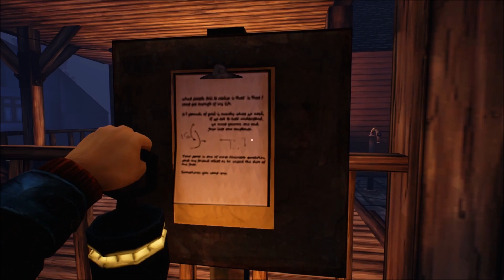Ether One [Let's Play] épisode 23 - 7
"ETHER Institute of Telepathic Medicine a mis au point un système de soins destiné aux patients souffrant de trouble psychologique. Il s'agit de rechercher dans leur esprit, recréé pour l'occasion en un univers en 3 dimensions, les éléments pouvant êtres la cause des dysfonctionnements. Pour ce faire, des techniciens y sont envoyés à la recherche des anomalies : Les restaurateurs. Vous êtes l'un d'eux."

Ether One est un jeu d'Aventure/Exploration édité et développé par le studio indépendant Britannique White Paper Games. Le jeu est sorti sur PC Windows en 2014 avant d'être porté en 2015 sur PlayStation 4. Plusieurs manières sont proposées au joueur de parcourir l'Aventure : soit de se laisser porter par la narration et se concentrer sur l'histoire, soit y rentrer plus profondément en résolvant une multitude de Puzzles.